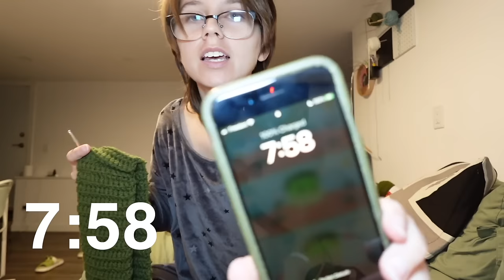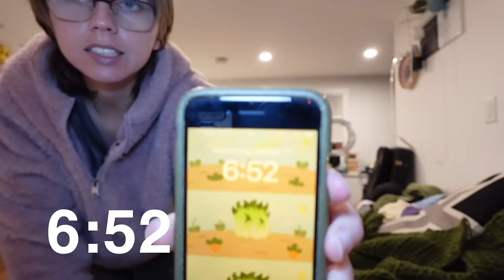Crocheting an Outfit in ONE DAY 😱 chunky hooded cardigan, high waisted shorts, cropped top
I decided to take on the challenge of crocheting an outfit in one day to see if it’s possible and also got any faster than last year! I made a chunky, hooded cardigan, shorts, and a cropped tank top.